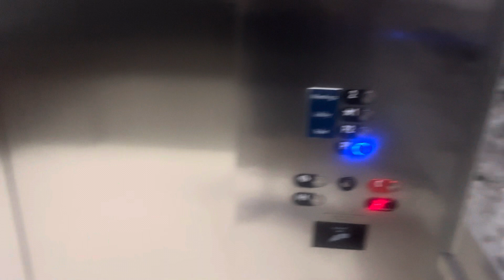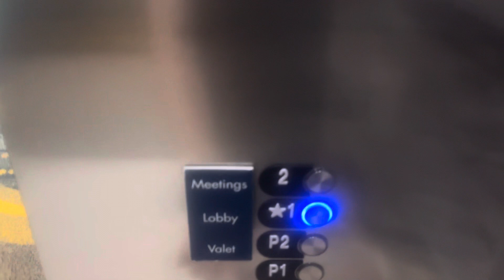Otis MRL Parking Garage Elevators @ The Opal Sands Resort-Clearwater Beach FL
Location: Opal Sands Resort Parking Garage in Clearwater Beach FL.

Filmed on: February 26th 2023

Brand: Otis Series 7
Type: MRL
Capacity: 4000 lb
Speed: Unknown
Levels served: 4 (P1/P2/1/2)